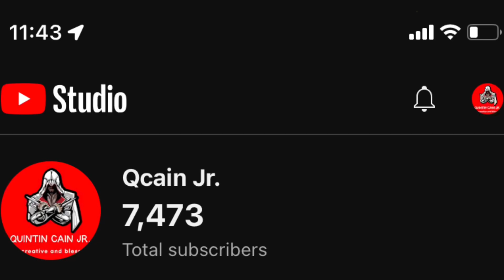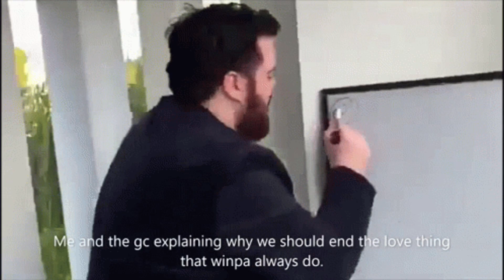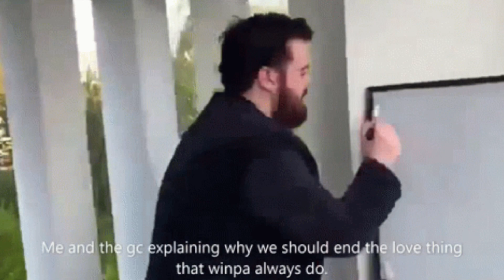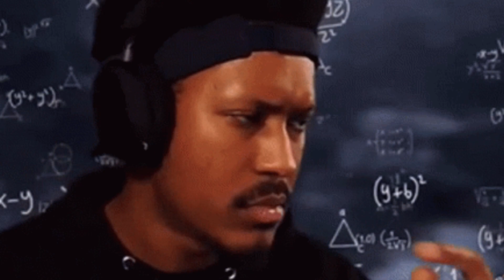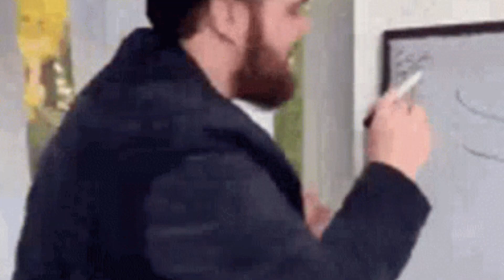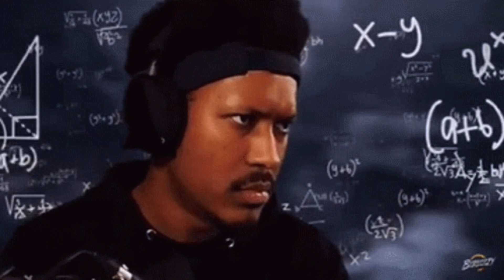Types of School bathrooms 💀